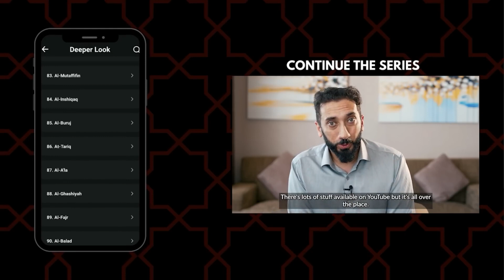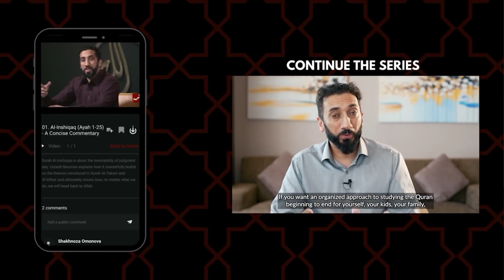Allah Doesn't Need You to Pray | Nouman Ali Khan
"And remind, for indeed, the reminder benefits the believers." (Qur'an 51:55)